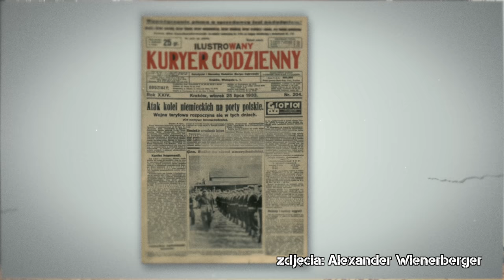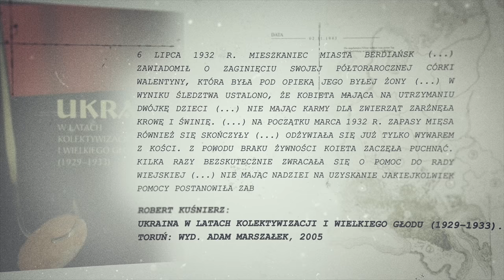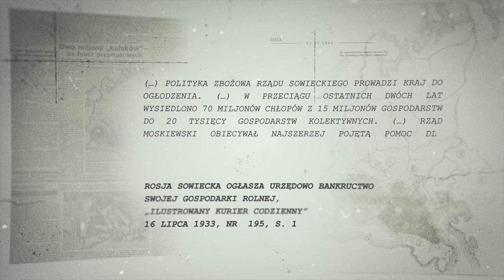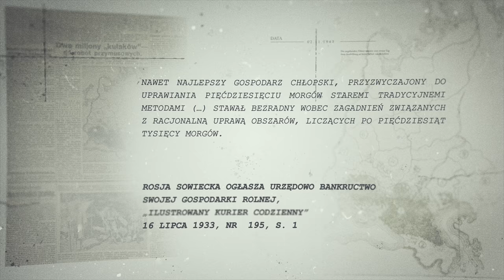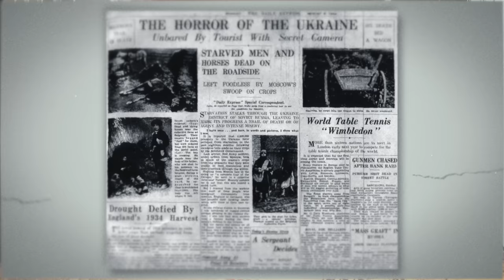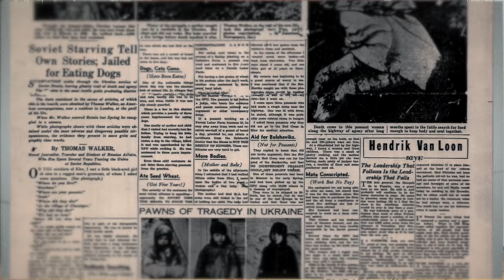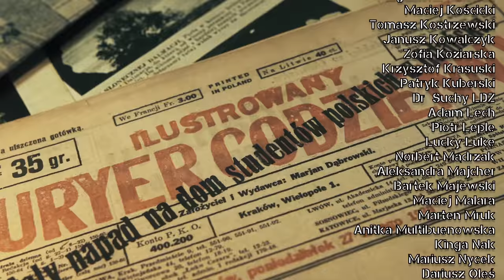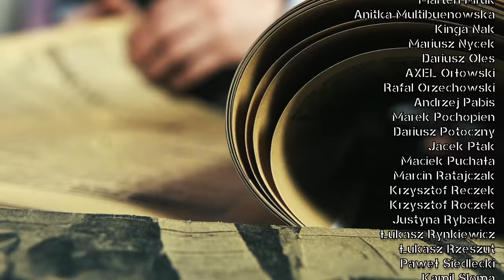Rosja wciąż bagatelizuje ludobójstwo... Hołodomor, czyli jak Stalin zagłodził 10 milionów Ukraińców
Wielki głód na Ukrainie, znany również pod nazwą Hołodomor, mógł pochłonąć nawet 12 milionów ofiar śmiertelnych. Historycy nie mają wątpliwości, że klęska głodu na Ukrainie w latach 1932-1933 była wywołana sztucznie przez władze Rosji sowieckiej na czele z Józefem Stalinem. Służby Związku Radzieckiego dokładały starań, by prawda o wielkim głodzie panującym na terytorium Ukrainy nie dotarła na Zachód. Relacje o tym, co działo się w ZSRR zawdzięczamy m.in. walijskiemu dziennikarzowi. Gareth Jones wymknął się z Moskwy i udał pociągiem w stronę Charkowa, chcą udokumentować Hołodomor. Historię tego reportera możecie poznać oglądając film „Obywatel Jones” w reżyserii Agnieszki Holland. Przez wiele krajów, m.in. przez Stany Zjednoczone i Polskę, Hołodomor jest uznawany za ludobójstwo.

W związku z rosyjską agresją na Ukrainę, tragedią milionów ukraińskich rodzin oraz wieloma kłamstwami formułowanymi przez prezydenta Rosji Władimira Putina postanowiliśmy poświęcić dzisiejszy odcinek niezliczonym ofiarom wstrząsającej zbrodni przeciw ludzkości, jaką był wywołany przez ZSRR wielki głód na Ukrainie.

Przegląd prasy History Hiking Mateusz Kudła prezentuje w każdą niedzielę o 20:00, natomiast w każdy czwartek o 20:00 Łukasz Kazek zabiera nas na poznawanie historii Polski i Europy w terenie.

Prowadzący: Mateusz Kudła
Zdjęcia, montaż: Łukasz Herod
Dźwięk: Krzysztof Bąk